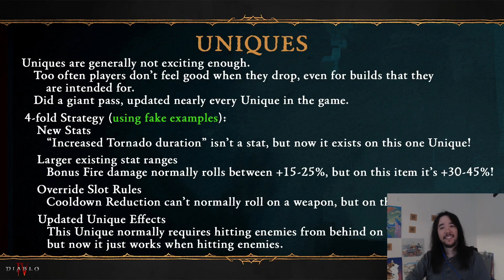Lul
Welcome! Take your daily dose of Diablo IV here.